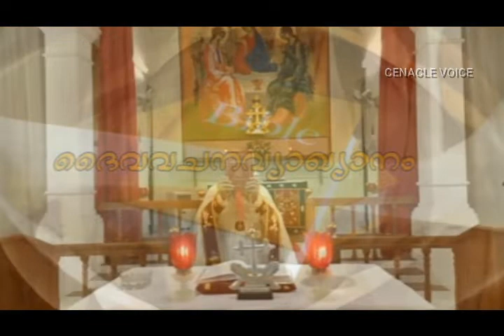ദൈവവചനവ്യാഖ്യാനം /ദനഹാ / ആറാം തിങ്കള്‍/7 February 2022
Homily-Malpan Mathew Vellanickal